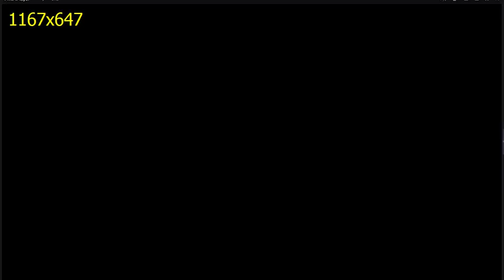Полная дневная тренировка по тайскому боксу. Тайский бокс. Муай тай. Фитнес. Работа на мешке.